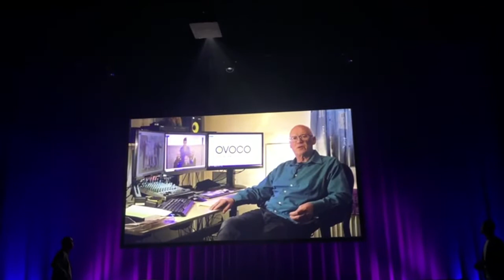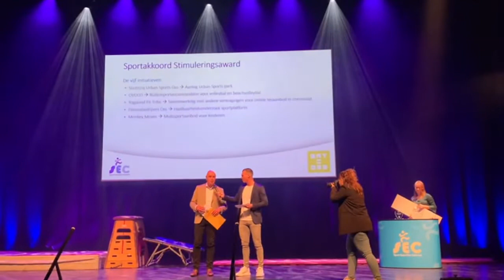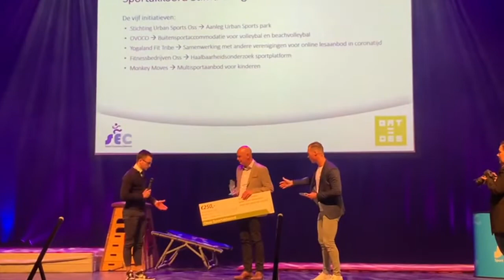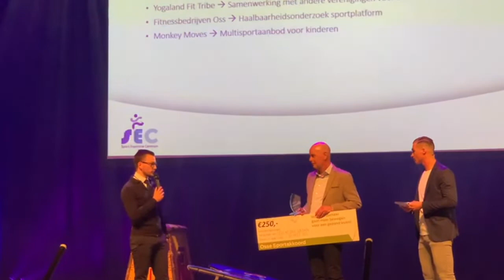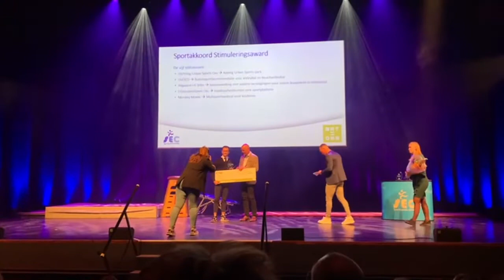Tim Zwijsen wint Sportakkoord Stimuleringsaward 2021 - Osse Sportawards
Op maandagavond 11 april 2022 werden de Osse Sportawards gehouden in Theater de Lievekamp in Oss. Naast Sportman, Sportvrouw en Sporttalent van het jaar werd de Sportakkoord Stimuleringsaward uitgereikt. Deze prijs ging naar het beste sport-initiatief van Oss en werd gekozen door de stuurgroep van het Osse Sport- en Preventieakkoord.

Meer informatie over hét Urban Ox Park?